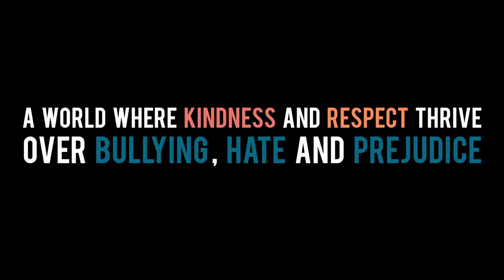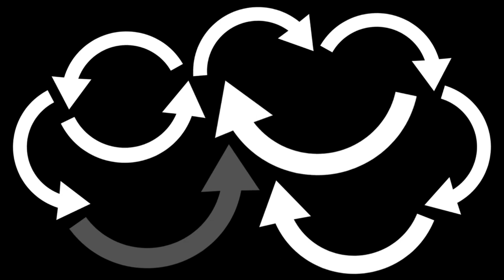Kindness: The ultimate rebellion against bullying | Lucy Thomas | TEDxUNSW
After cofounding PROJECT ROCKIT, Australia’s youth driven movement against bullying, hate and prejudice, Lucy Thomas' model of kindness was shattered when she encountered her own experience of brutal homophobic bullying by somebody she loved. Lucy shares her story of how she rebuilt her life by remodelling her view of kindness as a tough and turbulent but powerful discipline for all of us to blunder at and stumble through everyday. Growing up, Lucy Thomas always figured that “someone should really do something about bullying.” Then she realised: I am that someone. As one of two sisters who cofounded PROJECT ROCKIT, Australia’s youth driven movement against bullying, hate and prejudice, Lucy has dedicated her whole life to the cause.

After building her career around tackling bullying, Lucy’s life was fundamentally changed when she herself became the target of an extended pattern of homophobic bullying in adulthood. Instead of hiding away, Lucy took this as an opportunity to connect with even young Aussies and launch herself into advocating for the LGBTI community. She first shared her story with thousands of high school students at the National Young Leaders Day at Olympic Park in Sydney and is now Deputy Chair of the board at Minus18, Australia’s largest youth led org supporting LGBTI young people. She made global headlines last year when a recording of Lucy standing up to a homophobic Uber driver went viral. In 2014, she was named as one of 12 Global Champions for Children’s Rights in the Digital Age by UNICEF and in 2015, she was a Finalist for LGBTI Person of the Year in the GLOBE Awards.

Lucy is a graduate of the University of Melbourne with both Graduate and Postgraduate Diplomas in Psychology, as well as a Bachelor of Creative Arts (Hons). Her creative and socially conscious background, together with this solid grounding in psychology and youth development has equipped Lucy with the precious ability to engage young people to generate self-awareness, growth and positive social change. This talk was given at a TEDx event using the TED conference format but independently organized by a local community.